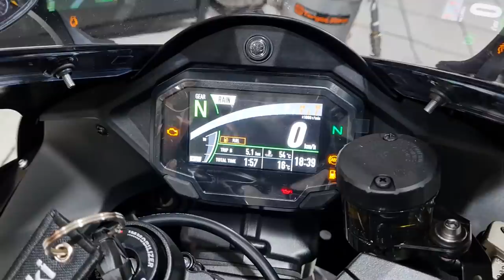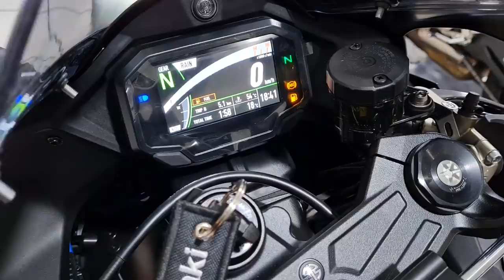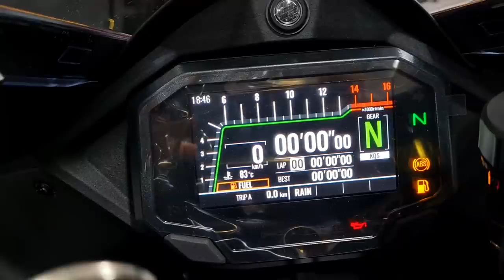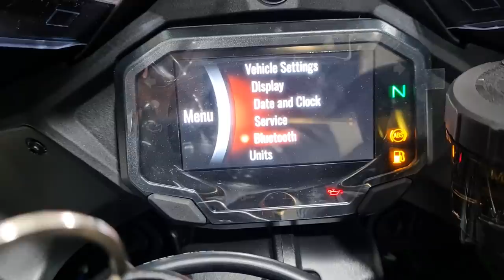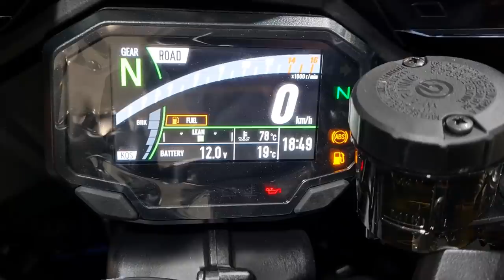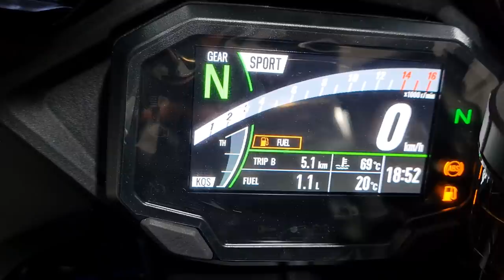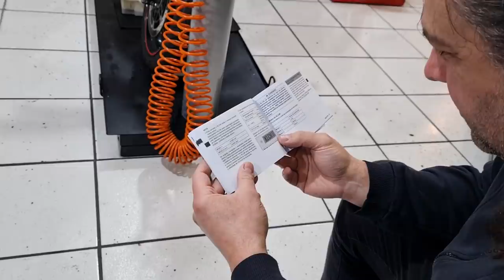PRIMEIRA KAWASAKI ZX-10 2022 ENTREGUE NO BRASIL | DETALHES DE PERTO PARA VOCÊ.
Ninja ZX-10R 2022 | Ficha Técnica

MOTOR
Tipo 4 tempos, 4 cilindros em linha, refrigeração
líquida
Sistema de válvulas DOHC, 16 válvulas
Sistema de combustível Injeção eletrônica (ø47 x4)
Sistema de ignição Bateria e bobina (ignição transistorizada)
Sistema de partida Partida elétrica
Sistema de lubrificação Lubrificação forçada (cárter úmido com óleo
refrigerado)
PERFORMANCE
Potência máxima 203 CV / 13.200 rpm
Potência máxima com RAM Air 213 CV / 13.200 rpm
Torque máximo 11,7 kgf·m / 11.400 rpm

TRANSMISSÃO
Transmissão 6 velocidades
Sistema de acionamento Corrente de transmissão
Sistema de embreagem Multidisco, em banho de óleo

CHASSI
Tipo de quadro Longarina dupla em alumínio fundido
Caster / Trail 25,0o / 105 mm
Suspensão dianteira UPS: 43 mm (BFF), compressão, retorno e pré-carga da mola totalmente ajustáveis

Suspensão traseira Back-Link horizontal com amortecedor a gás
BFRC Lite, compressão, retorno e pré-carga da mola totalmente ajustáveis

Curso da suspensão dianteira 120 mm
Curso da suspensão traseira 125 mm

Pneu dianteiro 120/70ZR17M/C (58W)
Pneu traseiro 190/55ZR17M/C (75W)

Freio dianteiro Disco duplo semi-flutuante Brembo de 330 mm
em forma de margarida, pinça dupla de fixação radial com 4 pistões opostos de alumínio

Freio traseiro Disco simples de 220 mm em forma de
margarida, pinça com pistão simples

DIMENSÕES
Dimensões C x L x A 2.085 mm x 750 mm x 1.185 mm
Distância do solo 135 mm

Espero que gostem.